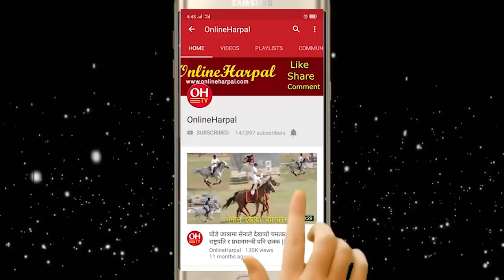केपी खनालले कसलाई भने यति सारो खुत्रुक्कै हुने गरी || KP Khanal Speech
Harpal Media Pvt. Ltd. Presents :
Edit : Nisha Rai